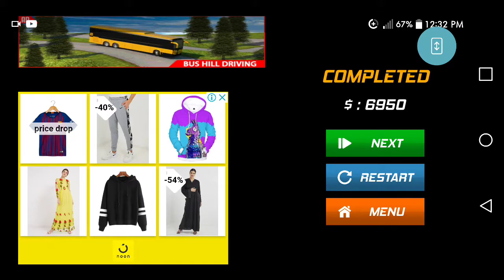Impossible tracks bike stunts game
High graphic games
  kids games

New bike racing game - Impossible tracks bike stunts & Best bike offline games

Ride and stunt! Now play new bike stunt racing games. Race and stunt with the top biker of the world.

Bike racing stunt master with amazing graphics high stunts and exciting game play. And different of all bike games. Its free bike game on impossible tracks and ultimate bike stunts. Run a race with top bikers of the world and get high rank on leader board.  Now time to test your bike riding skill with dirt bike and heavy motorbike. So take your bike and enter into the world of bike stunts in this bike sky stunt game. Select your motorbike join bike stunt racing and make new bike stunt records. Balance your bike on stunts and perform flips and stunts with your bike. Mega ramps and rolling circle and airplane crossing challenging waiting for you. Try to keep your tricky bike balance and land safely after high long ramp stunts.

Bike sky stunt a new bike game in less mb available in your android mobile. Bike sky stunts for x gamer how perform ultimate stunts on long trial ramps in bike free games. Now best bike game in your hand with dirt bike heavy bikes with bike upgrading control to complete the ultimate bike stunts. Realistic and easy bike control and mobile friendly graphics to enhance your bike riding and bike stunt skill in this bike games. If you are a good motorcycle racer then bike sky stunt challenge for you to test of your bike riding skill. In starting levels tasks are much easy to make a grip on control but when you get well grip and familiar with control tasks becomes more challenging and a addictive. Bike sky stunt have many modes like stunt mode for beginners, challenging mode for bike riders and hard mode for x gamer who perform high stunt on ramps. So, perform your tricky skills and enhance your stunt abilities in this bike free games.
How to play bike sky stunt free games?

After installing this free game first thing to do to fallow tutorial at the start and get familiar with game GUI. After a game tutorial select your bike riding mode and go to bike selection select your bike and customize its control like bike color bike control bike textures etc. After bike customization now time to do some tricks with your heavy bike on impossible tracks.

Features of bike sky stunt free games.

Bike physics control

To make game play more addictive & exiting bike physics used in this bike game. In this bike game you can control your motorcycle with good accuracy by shifting the weight front and back.

Multiplayer

You can play offline and online. In multiplayer mode you can play with friends or world bike riders online where you can beat riders and get high rank and get rewards.

Amazing sky tracks.

Hundreds of hurdles and rolling wheel impossible stunts are waiting for you in this bike racing game.

Amazing bikes.

Lots of heavy bikes, dirt bikes, motorbike are available to fulfill your apatite in this crazy bike game.
Cool features of a bike racing sky stunt master.

Amazing and cool HD graphics.

Lots of exciting ultra-missions.

Become a rider of heavy bikes and stunt over the bunches of hurdles.

Thrilling and addictive game play.

Easy and clear UI easy to understand.

Android friendly free game.

Playable on the android phone and tablet.

I hope you will enjoy this new bike stunt and racing game with the ultimate bike riding.